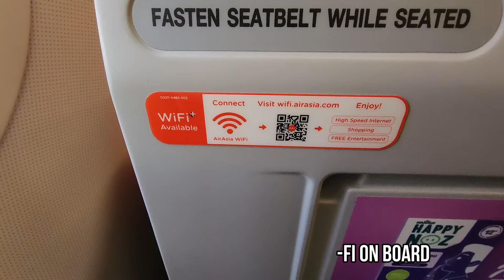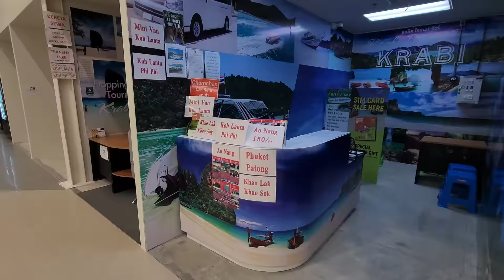Bangkok to Krabi Flight Info Ao Nang and Railay Beaches 🇹🇭 Thailand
How to Travel from Bangkok to Ao Nang and Railay in Krabi Thailand. We took a flight with Air Asia from Bangkok in the early morning to Krabi International Airport. The flight was about 1 hour and 20 minutes. We took an additional Minivan from the airport to Ao Nang.

Our flights where 900 THB per person one way The minivan costs 150 THB per person. Ao Nang is the gateway to Railay Beach and Hong Island. Great location to do some amazing tours.

00:00 Intro
00:21 Don Mueang Airport
01:19 Flight Bangkok to Krabi
02:01 Krabi International Airport
03:42 Arranging Transport to Ao Nang
06:12 Airport to Ao Nang

Moving to Bangkok?